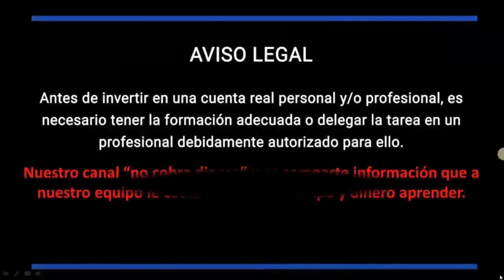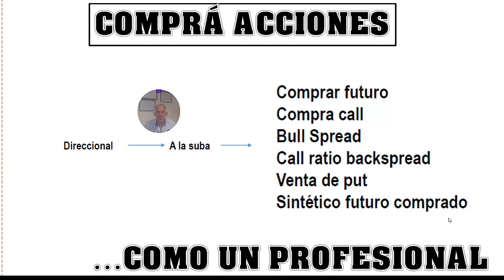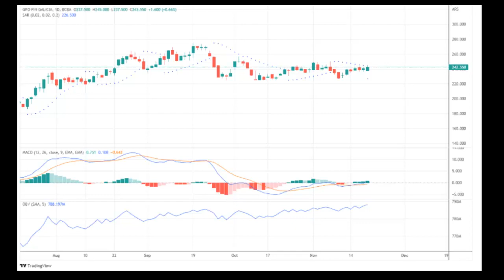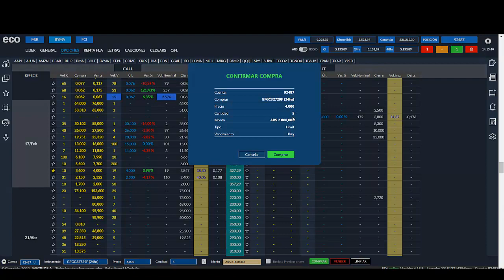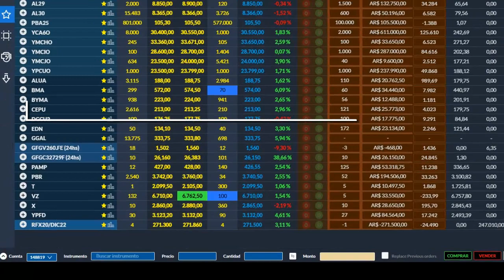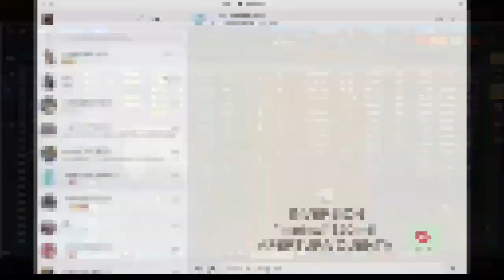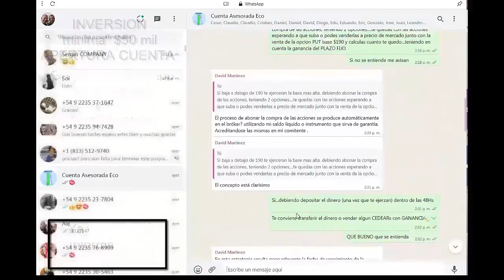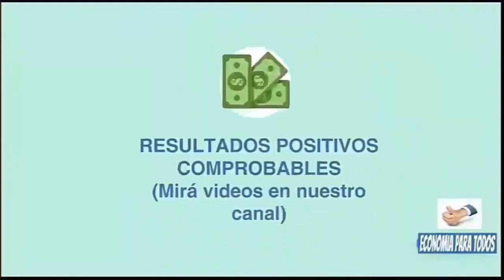Compramos a $4 y vendimos a $26 en 29 dias INCREIBLE!🔥Armá CARTERA GANADORA Opciones✅+650% directo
✅ Cryptoactivos 🚀
✅ Economia 🚀
✅ Negocios 🚀
✅ Nichos de Mercado 🚀
✅ Emprendedurismo 🚀
✅ Neuromarketing 🚀
✅ Macroeconomi y Microeconomia 🚀
✅ Marca Personal 🚀
✅ Analisis Financieros 🚀
✅ Analisis Economicos 🚀